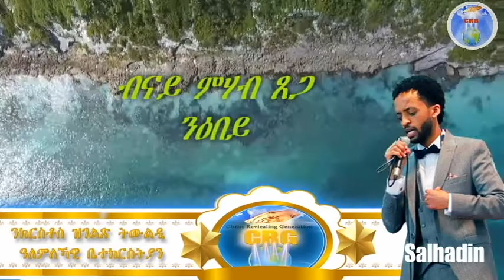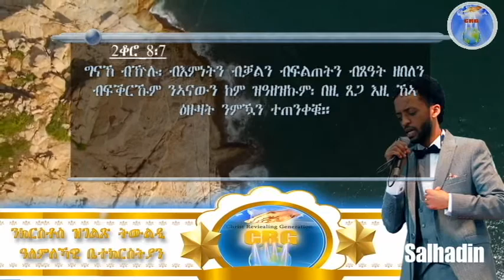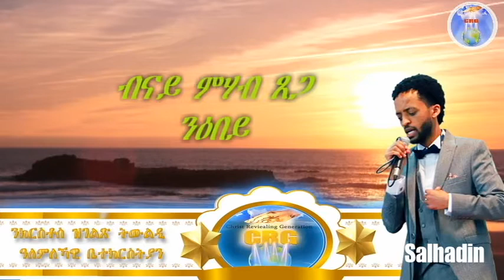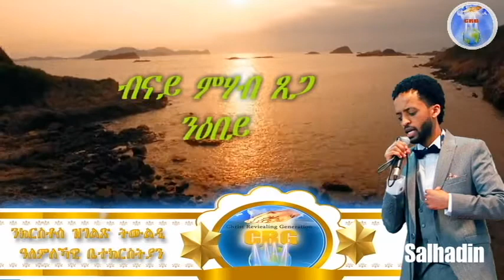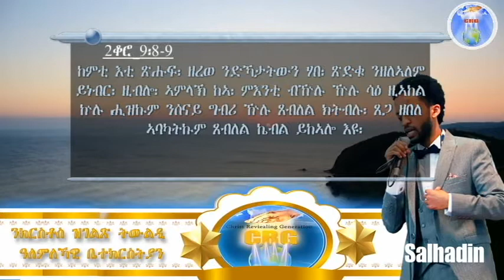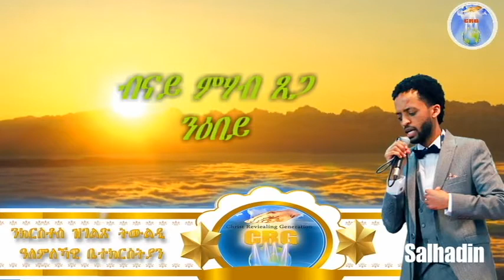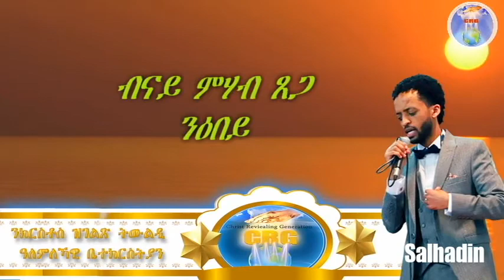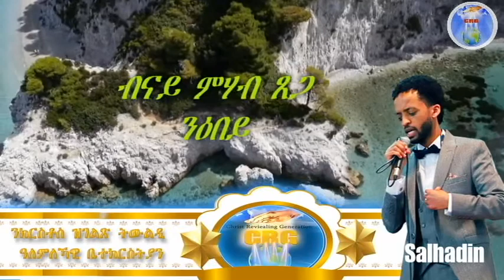ኣገልጋሊ ሰልሓዲን መዓልታዊ ቃል 01 08 2020 ብናይ ምሃብ ጸጋ ንዕብይ!